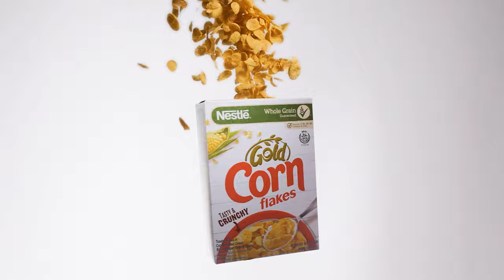FUJIFILM X-S10 BROLL (240FPS)